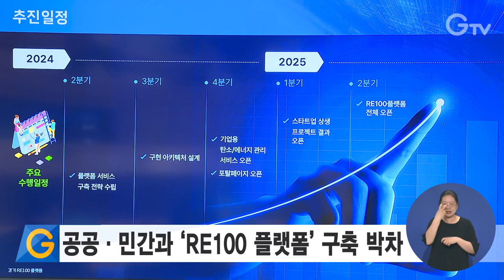공공·민간과 ‘RE100 플랫폼’ 구축 박차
경기도가 ‘경기 RE100플랫폼’ 구축을 위해 국토지리정보원, 카카오모빌리티 등 15개 공공·민간 기관과 협력합니다.

‘경기 RE100플랫폼’은 항공 라이다, 초분광 영상, 에너지 사용량 데이터 등으로 도 전역의 기후·에너지 분야 공간정보를 구축해
이를 한눈에 볼 수 있게 만든 기후 위기 대응 플랫폼입니다.

이를 통해 효율적 탄소 저감 정책, 수해 취약지 사전 예방과 대책 등의 수립이 수월해지고 정책의 집행 효과도 알 수 있습니다.

협약에 따라 도는 관계기관과의 협업체계를 구축하고 RE100 데이터 공개와 행정 지원을 하게 됩니다.

도는 이르면 올해 10월부터 중소기업을 대상으로 시범 서비스를 운영하고 내년 6월부터 정식 서비스를 시작할 계획입니다.